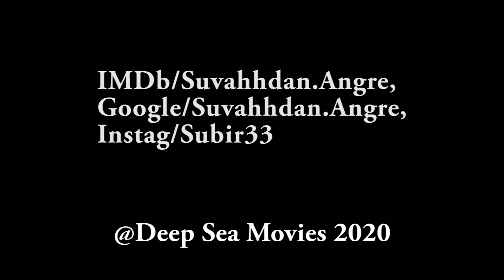Bollywood Actor Priyanshu Chatterjee on working with Suvahhdan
Courtesy: Narayan films.
Cameramen: Sanket Kulkarni.
Location: Aryan School.